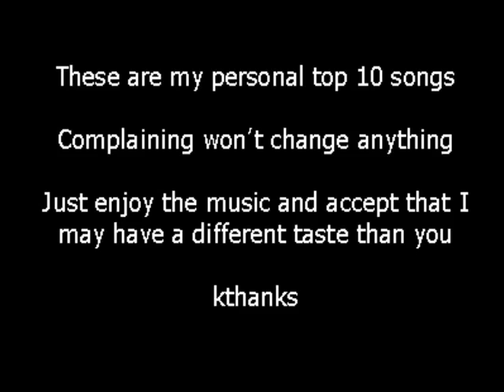Top 10 Metallica Songs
My personal top 10 Metallica songs.

10. The Day That Never Comes
9. The God That Failed
8. Fuel
7. Welcome Home (Sanitarium)
6. Enter Sandman
5. Battery
4. Sad But True
3. One
2. Master Of Puppets
1. Wherever I May Roam

And let's be honest here, nobody downloads a video like this, so stop acting like I encourage internet piracy.

Suggest other bands you want me to do a top 10 about and I might do it. :)